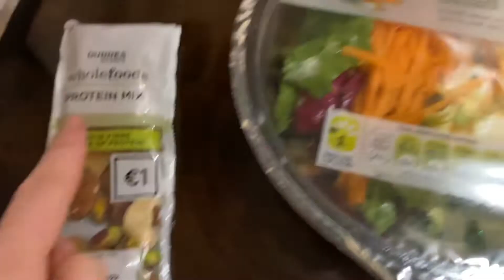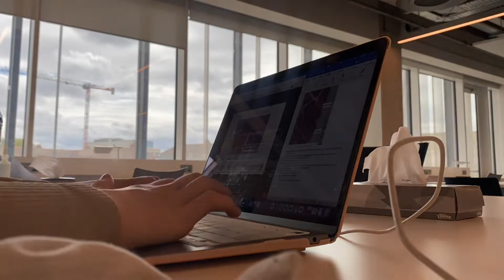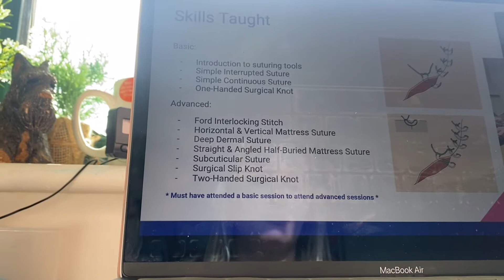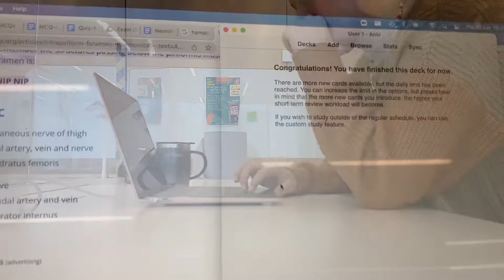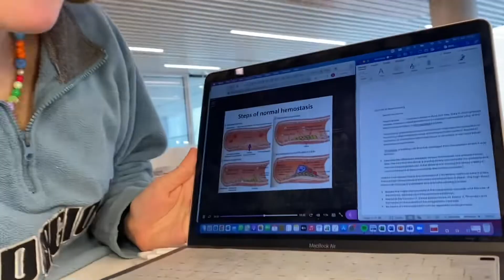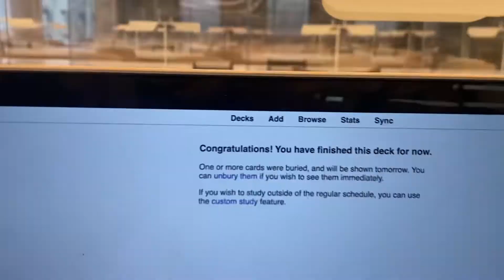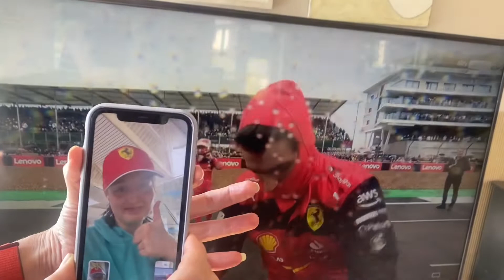Medical School Exam Results! | week in my life